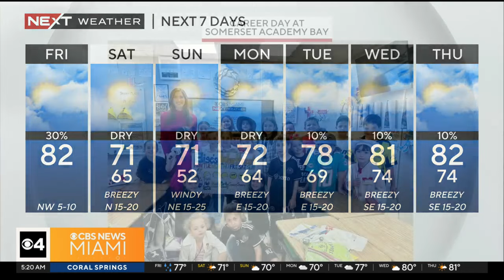South Florida 5 a.m. Weather Forecast 1/19/2024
CBS News Miami's NEXT Weather Meteorologist Lissette Gonzalez says South Florida is waking up to dense and dangerous fog as Miami-Dade County and Key West experience low visibility and a few showers.